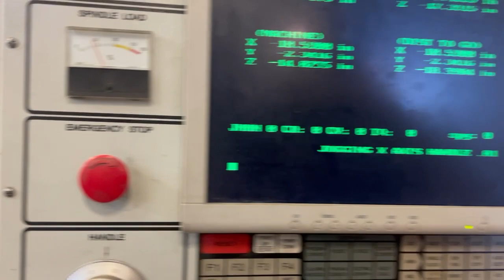Haas VF-2 Vertical Machining Center, 30” x 16” x 20” Trvls., CT40, 20 ATC, New 1994